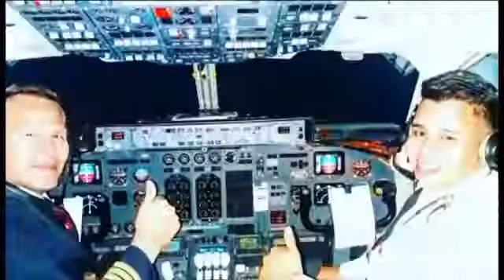Habla el Hijo de Omar Goitia, Piloto del Avión LaMia, CHAPECOENSE en EXCLUSIVA